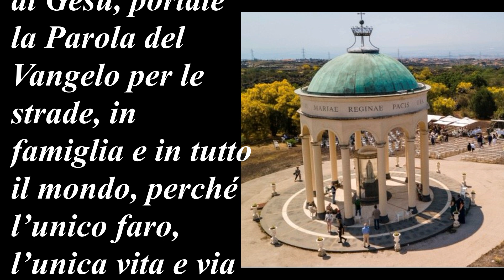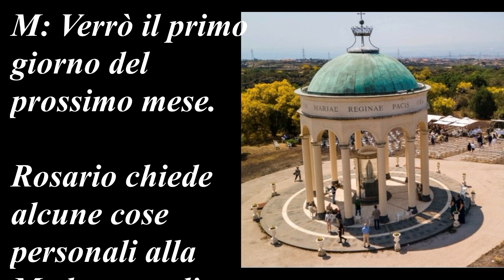Belpasso : Messaggio del 01 Gennaio 1986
XV Apparizione della Santa Vergine a Belpasso ( Ct )